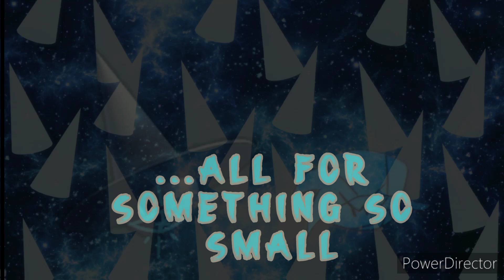FNF Coruscation - Demigod Deathmatch- Slowed+Reverb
Song- @bopplemcnuggets4387

Cyrill icons- Limb

Bf icon- Null

Bg- hortas (?)

Cyrill eye- bopple

Everything except the bf icon I got is from bopple